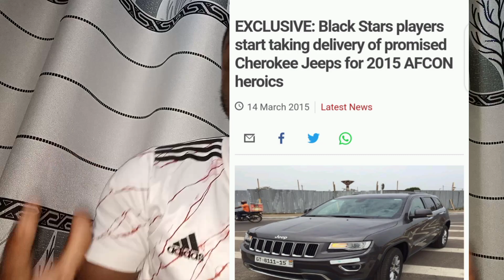FT HASAACAS LADIES 0-2 SUNDOWNS LADIES.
Hasaacas Ladies deserve a heavy reward when they arrive home.